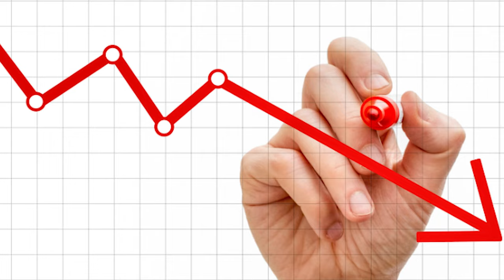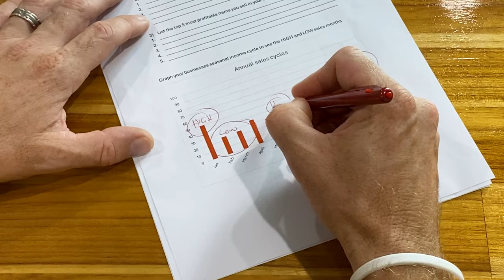How to Operate a Profitable Coffee Shop (Advice for Cafe Owners)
Do you own a cafe or a coffee business and you're finding it somewhat challenging at the moment? In this video Luke is going to talk you through some simple strategies for growing a coffee shop business to ensure that it is both viable and profitable.

When times are slow and the going is tough there is no better time to start working on your business to improve your processes and breath new life into it. Luke lays out some plans and strategies that are both super simple to follow, implement and involve very little cost to help get you back on track fast. They will help you lay solid foundations for your business to ensure you capitalise and make good money when peak season hits.

Some of the questions this video hopes to answer would include:
What are some ideas for improving a cafe, restaurant or coffee shop?
What are some marketing ideas for a cafe, restaurant or coffee shop?
How do I make a cafe, restaurant or coffee shop more profitable?
How can I improve my cafe, restaurant or coffee shop?
What are some ideas for a struggling small business?
What is some good advice for a cafe, restaurant or coffee shop?

Are you in Australia and need help and support with your cafe?